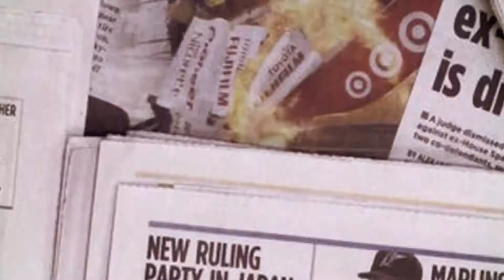TIMES OF ISRAEL | El Al plane listed for historic Israel-UAE trip with dialing code flight numbers.